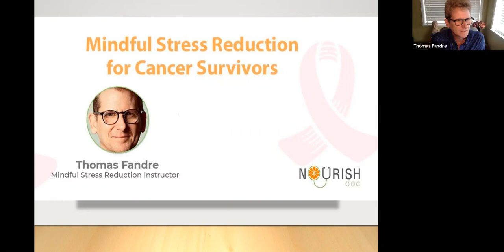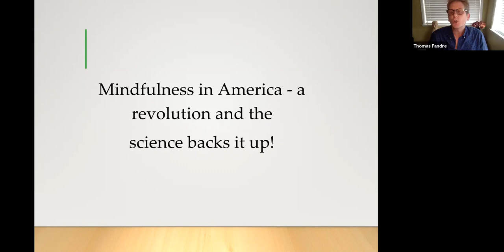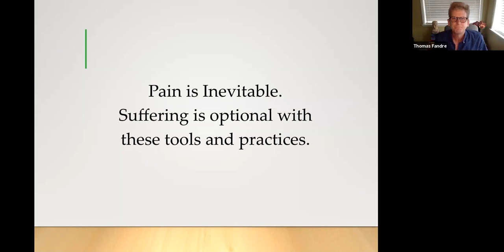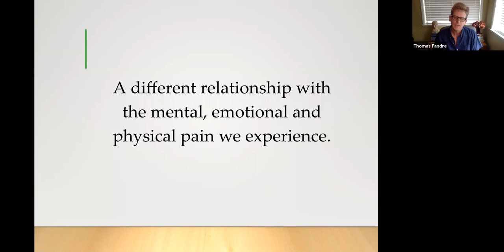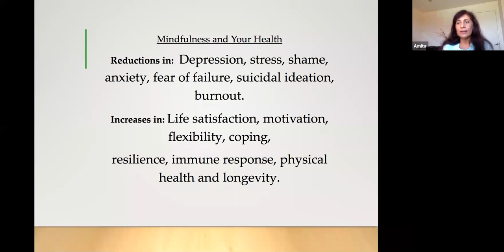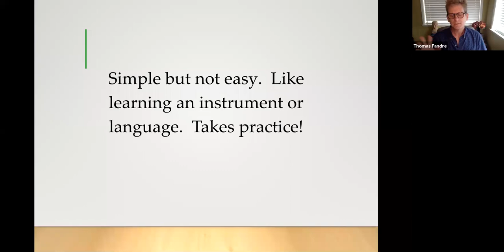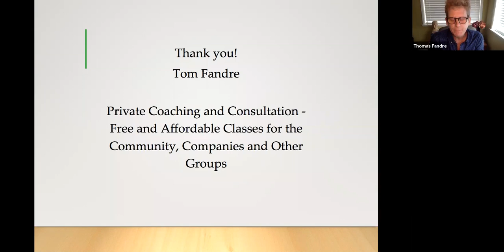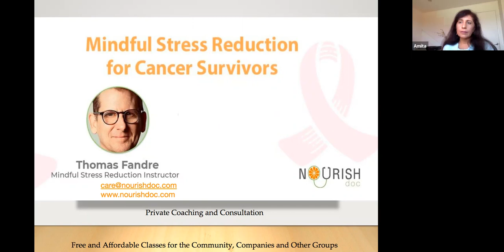Mindfulness-Based Stress Reduction For Cancer Survivors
Among the most accessible coping strategies during the pandemic is meditation, explains Thomas Fandre (mindful stress reduction instructor). It could easily be practiced wherever you are and has gained broad popularity across healthcare over the last couple of decades. Presently, mindfulness meditation is the most frequently researched and used a variation of meditation in medical settings.
Mindfulness meditation is derived from Vipassana in Buddhism and has been adapted into a secular format, allowing it to be a complementary strategy to any heritage.
Mindfulness has been described as focusing attention entirely on the present moment and adopting a stance marked by curiosity, openness, and acceptance. In this kind of meditation, participants are taught to become aware of feelings, thoughts, and senses and to observe them in a nonjudgmental manner.
Contrary to common misconceptions, it's not aimed to stop thinking altogether or to block out unpleasantness so as to be relaxed -- something which would be an impossible task for most people, particularly cancer survivors. Instead, it's based on the doctrine that complete and nonjudgmental experience of the present moment generates positive outcomes for health, even in the middle of health challenges.
Unsurprisingly, there are lots of difficult areas of the cancer experience which are well-suited for mindfulness-based interventions. The pervasive experience of uncertainty, a loss of control, and continuous change is often the most challenging aspects of coping with cancer. Accepting things as they are, turning towards instead of away from difficult emotional experiences, and embracing change as a continuous can help in self-understanding and recovery. Acknowledging these ideas and feelings may also play a vital role in reducing overall stress and anxiety, thereby enabling people to live more fully in the present moment, whatever the road ahead.
Mindfulness-based interventions require a lot of promise for helping people with cancer deal with a wide variety of issues and symptoms, both during and after the completion of active treatment [2,3]. MBIs tailored especially for individuals undergoing cancer therapy have shown moderate to big improvements in anxiety, anxiety, depression, fatigue, and sleep issues. Others have noted small, but important changes in salivary cortisol, cytokines, and blood pressure. In one study, even short MBIs have shown short‐term efficacy in reducing anxiety, behavioral symptoms, and proinflammatory signaling in breast cancer survivors.
Clinical trials have always found MBIs to be quite safe with few negative outcomes. Sometimes individuals can experience a transient increase in stress as they learn to meditate.
Such interventions also have been provided via internet platforms and have yielded positive results for participants. After all, trying to give up the usual busyness and distractions of everyday life can be hard as the mind settles or shows unpleasant thoughts and feelings. But creating space for distress is the key to preventing oneself from becoming stuck in unhelpful thinking patterns.